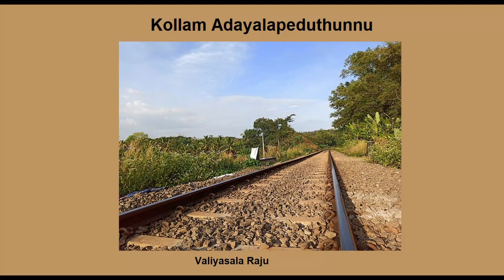കരിക്കോട് | Kollam Adayalapeduthunnu | Valiyasala raju | Community radio Benziger 107.8